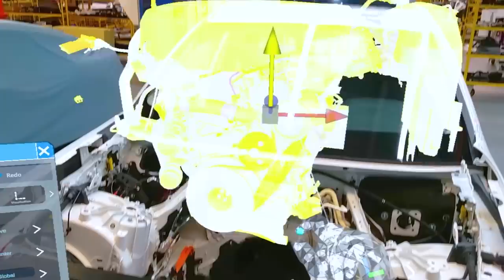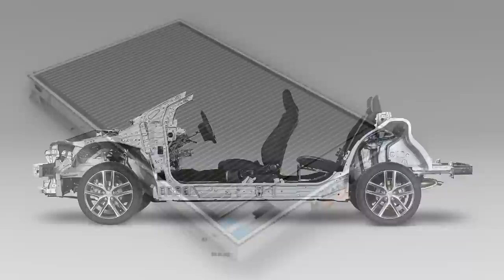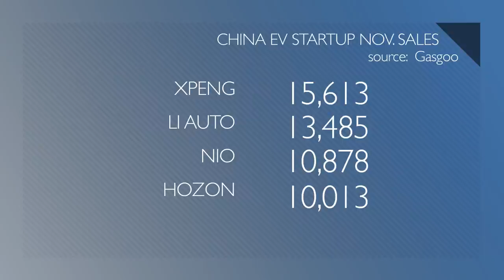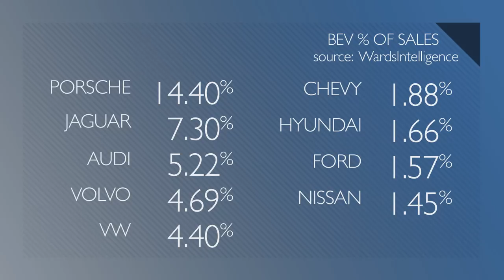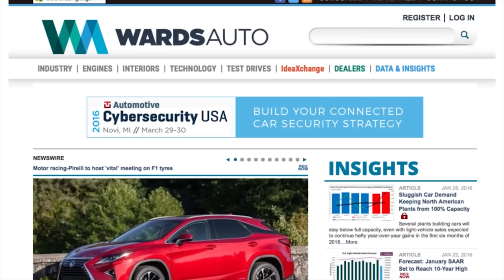Toyota Developing BEV w/ BYD's Blade Battery; BEVs As a Percent of Total Sales - Autoline Daily 3216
0:07 Inventory Levels Up Slightly in November
0:45 UAW Changes How it Elects Leaders
1:15 Renault Holds Hackathon to Help Reduce Carbon Footprint
3:06 Toyota Developing BEV w/ BYD's Blade Battery
4:20 Top Chinese EV Startups
4:52 BEVs As a Percent of Total Sales
6:16 Magna to Supply Mercedes with Hybrid DCT
6:40 Bosch Starting Silicon Carbide Chip Production
7:19 VW Taigo Goes on Sale in Europe